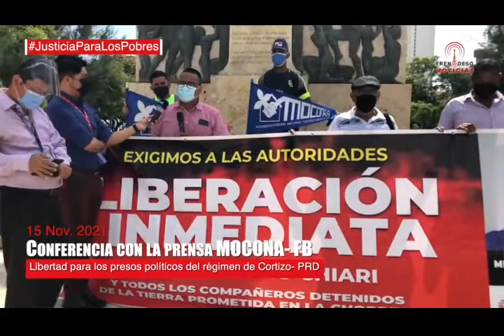Conferencia con la prensa Mocona FB 15112021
Conferencia con la prensa MOCONA- FB miembro de FRENADESO
El movimiento comunal anuncia movilización a la presidencia, Marcha miércoles 17 de Nov.
Libertad para los presos políticos del régimen de Cortizo- PRD